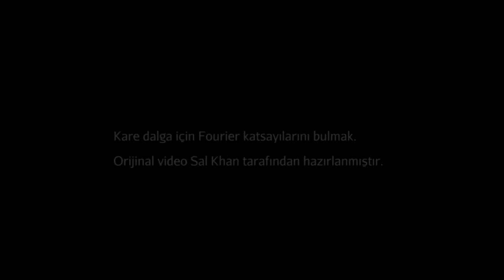Kare Dalga İçin Fourier Katsayıları Bulma (Fen Bilimleri) (Elektrik Mühendisliği)